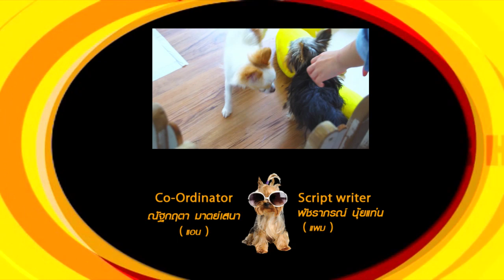รายการ Pet Lover by Jerhigh : มิ้ว candy mafia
ออกอากาศ วันที่ 02 พศจิกายน 2556 (Part 3/3)
ตอน คนรักกระต่าย , lucky bunny cafe , มิ้ว-วง candy mafia